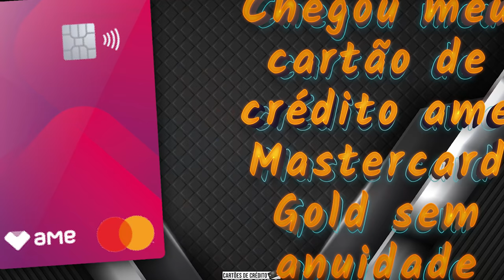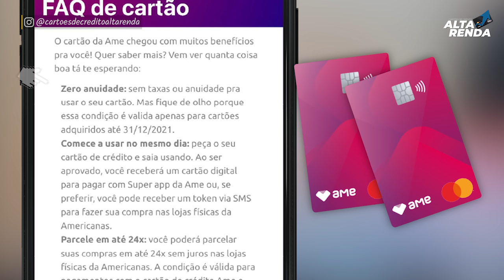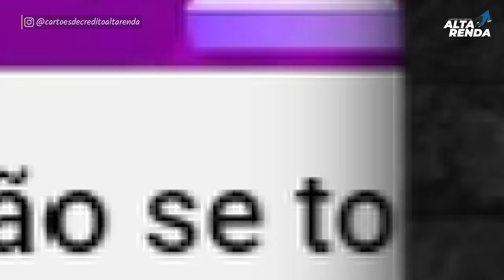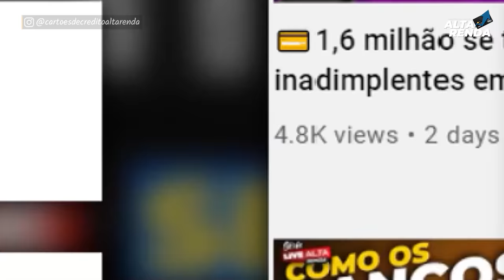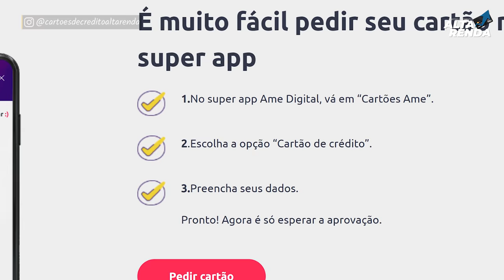💳CHEGOU O CARTÃO AME MASTERCARD GOLD COM LIMITE DE CRÉDITO. SEM ANUIDADE, CONTRATAÇÃO APP AME.